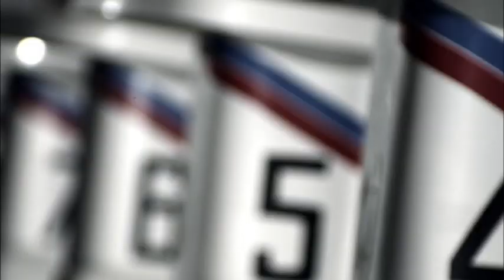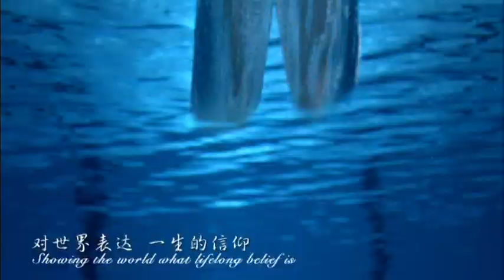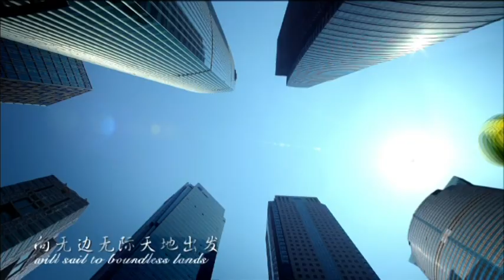Shanghai 2011 - Theme Song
14th FINA World Championships 2011 - Shanghai (CHN)
15-31 July 2011